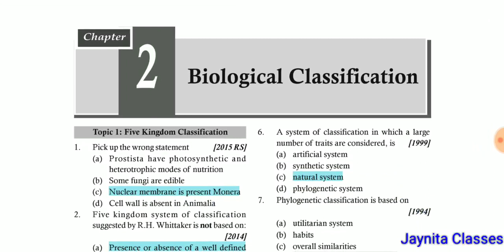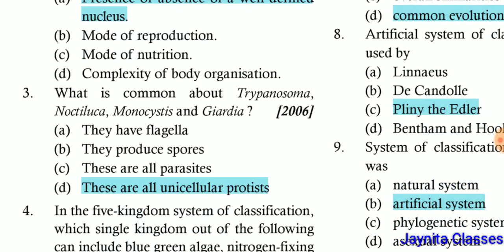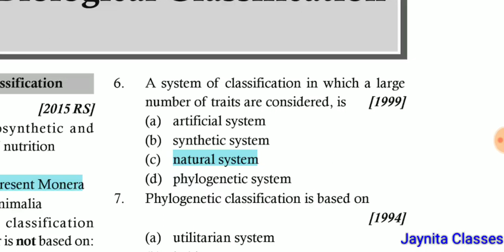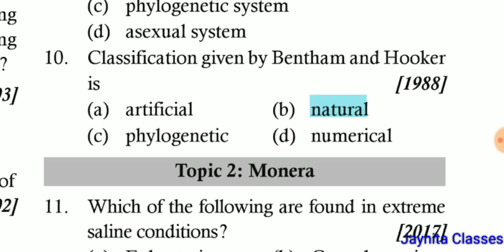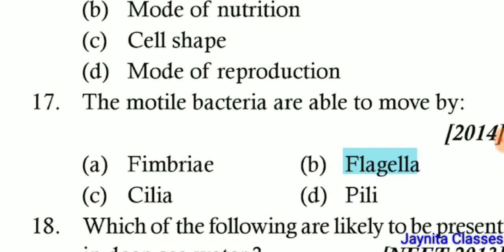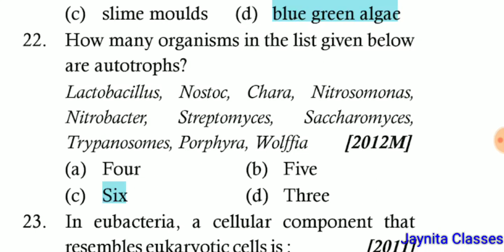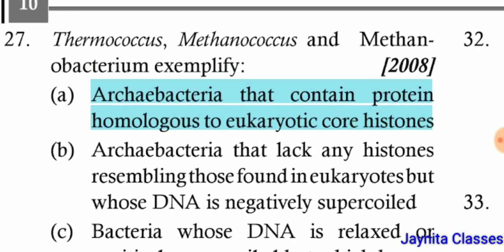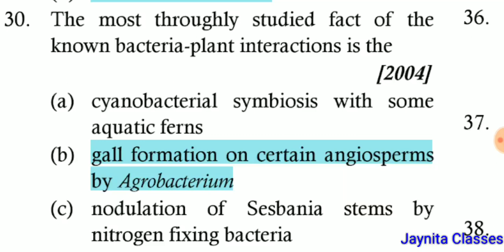Neet| jipmer| Aiims |Biological classification chapter 2 class 11 Neet 2019